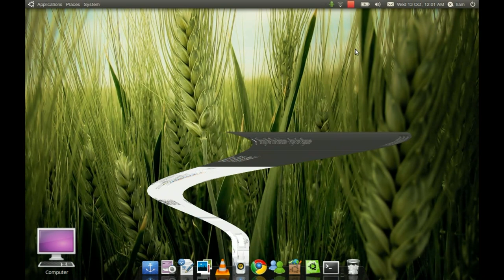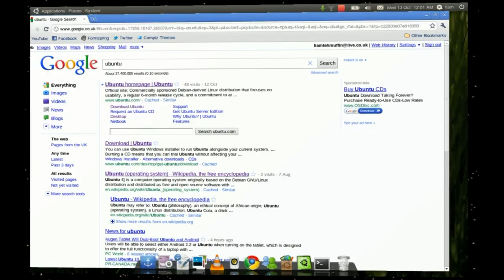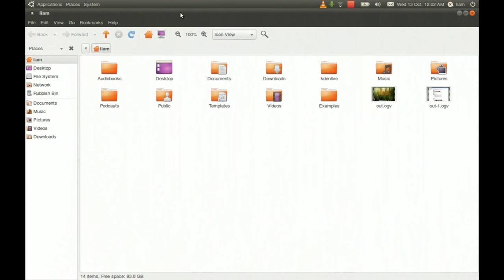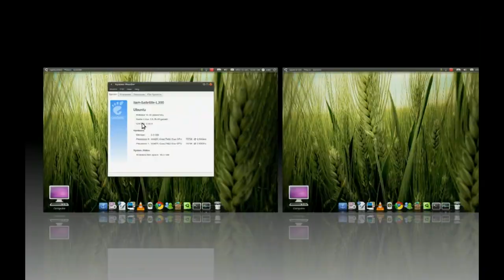Ubuntu 10.10 Maverick Meerkat Desktop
Just a simple video of my personalised desktop in Ubuntu 10.10.

Applications, software, customization and effects used in this video:
- Emesene (Windows Live Messenger client) with MSN emoticon pack, using the "tango" theme and notification plug in.
- Rhythmbox
- Google Chrome
- VLC media player
- Compiz Fusion (3D Cube, Windows Effects, Expose etc.)
- Selected items colour changed to blue.
- Fonts changed to Sans/Freesans medium
- Cornfield wallpaper (Included)